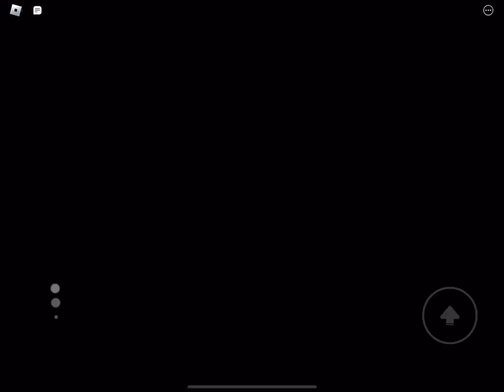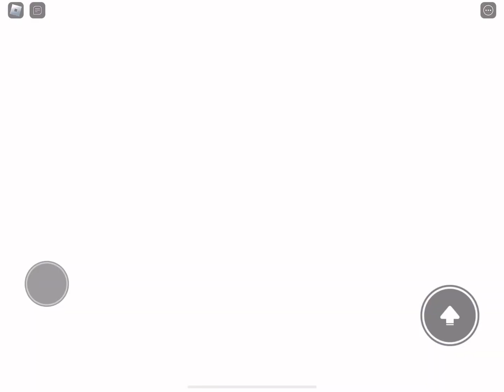So i played a despicable me 4 obby